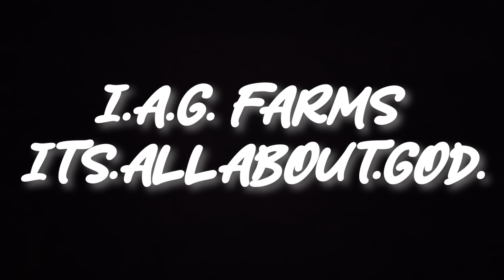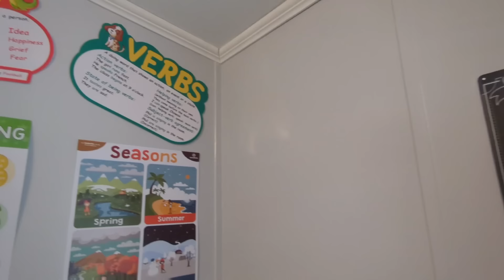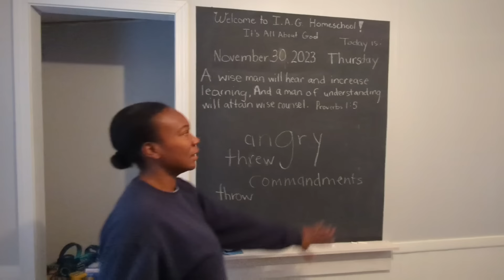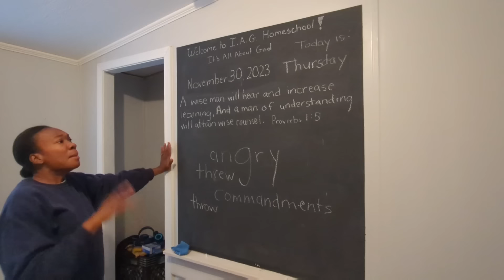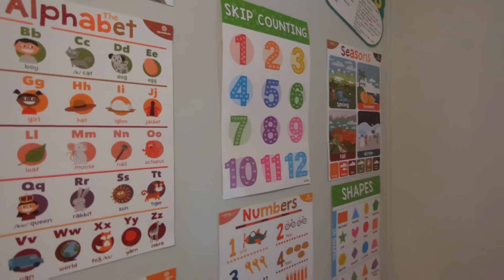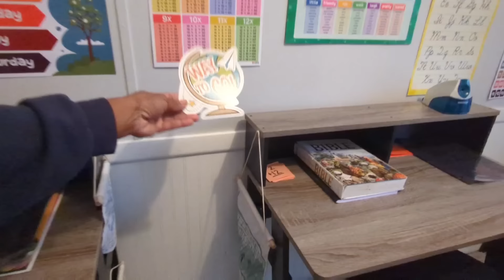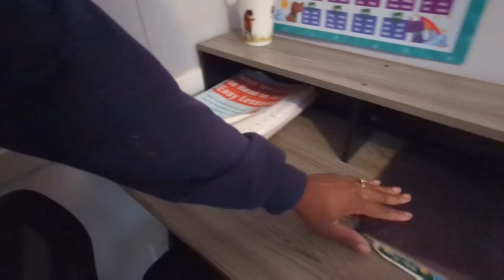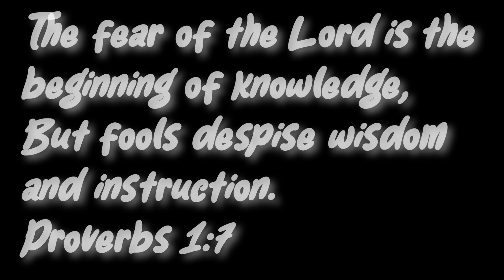Class is now in session!!! | RENOVATING OUR 2008 SINGLE WIDE MOBILE HOME {DEBT FREE}